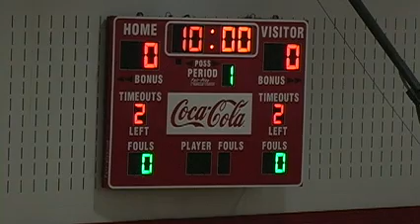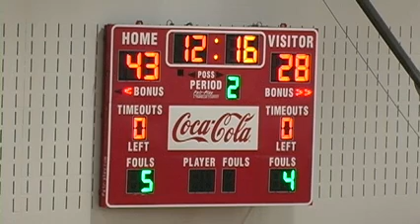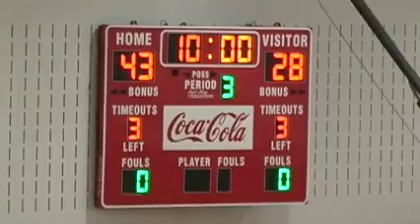Carleton University Ravens vs Lakehead Thunderwolves - November 27th 2010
League: Ontario University Athletics Women's Basketball
Location: Carleton University Ravens' Nest
Home Team: Carleton University Ravens
Visiting Team: Lakehead Thunderwolves